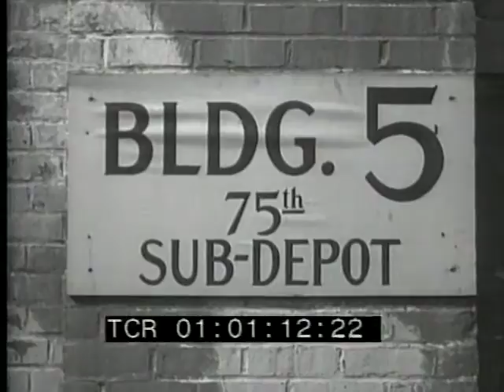Lana Turner and Steven Crane at a Los Angeles Air Base during World War II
Public Domain. From the National Archives. Lana Turner and Steven Crane at a Los Angeles Air Base during World War II. Newsreel footage produced by the War Department.